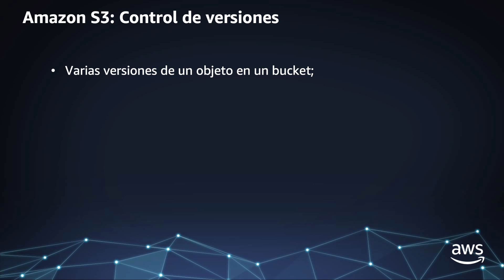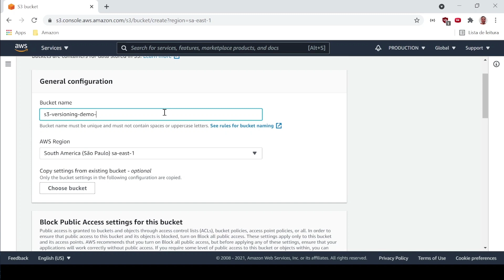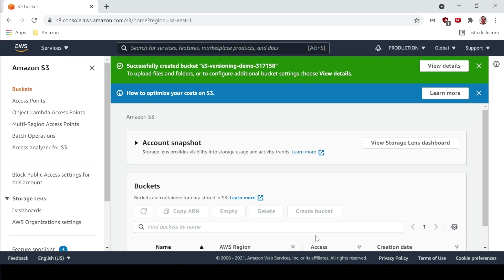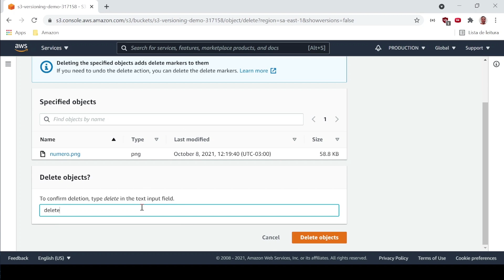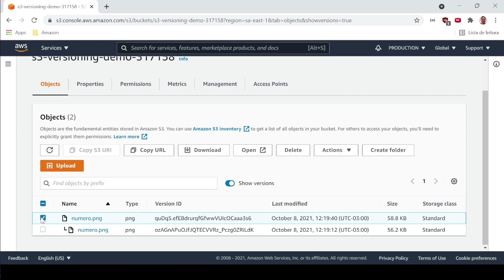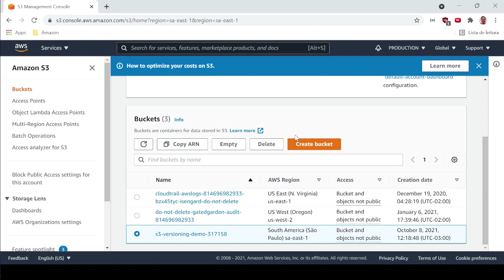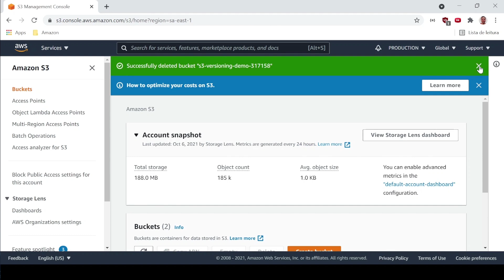Amazon S3: Control de versiones - Español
Tutorial Técnico AWS - El control de versiones de Amazon S3 es una forma de mantener varias versiones de un objeto en el mismo bucket. Puede usar esto para conservar, recuperar y restaurar versiones de objetos almacenados en sus buckets. Con el control de versiones, puede recuperarse más fácilmente de las acciones y bloqueos no deseados del usuario. Vea este tutorial técnico para obtener más información sobre esta función y cómo utilizarla en su entorno.

Consulte más tutoriales técnicos en el centro de recursos para Negocios Inteligentes, creado para inspirar a los profesionales de TI de medianas y pequeñas empresas en su viaje hacia la innovación y transformación digital